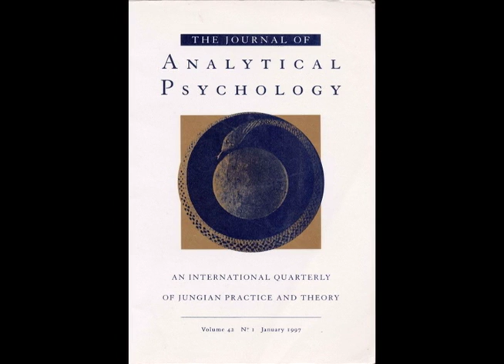John Beebe in discussion with Beverley Zabriskie - 'on Integrity'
Part 2 of the Interview with John Beebe on Integrity, Homophobia and Jung's Red Book. Interview for the Journal of Analytical Psychology with Beverley Zabriskie.